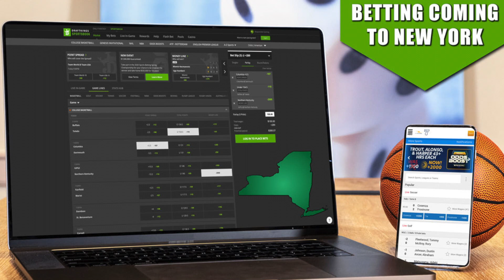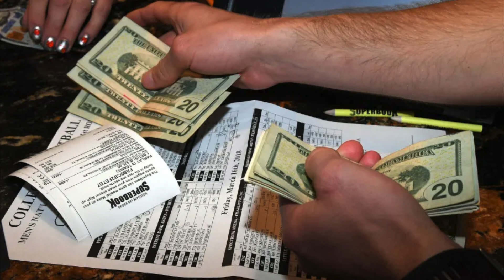Sports Betting Coming To NYC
Sportsbook betting officially making its way to nyc very soon! By February everyone that is not connected or works in sports will be able to place a bet on their mobile smartphones. Draftkings is coming real soon to place your bets on so be ready!